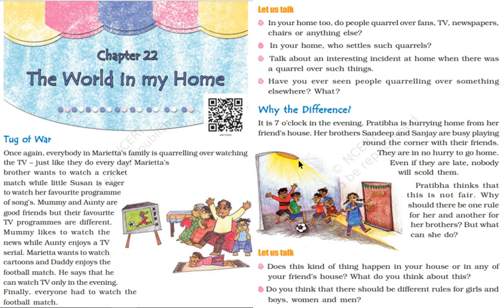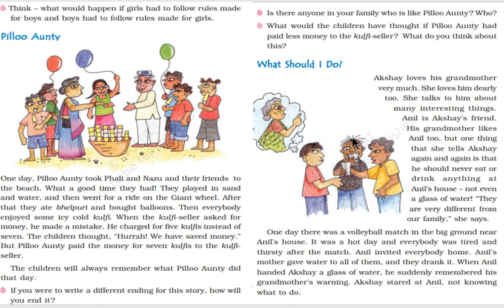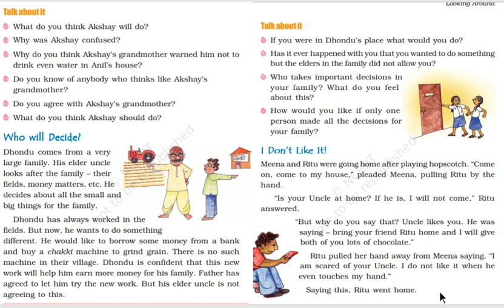The world in my home | l-22| class 4 | EVS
The world in my home.
 Different incidences in your life gives us opportunity to learn how we can become a good and responsible citizen.

I am a National teacher award winner from Kendriya vidayalay Sangthan .
Regional incentive as welL as best science teacher award as C.V. Raman award from HRD ministry of India.
My work is related to the education of primary children  and teachers training topics . and english subject . Mostly videos are related to environmental studies of primary classes  on the basis of content  published by NCERT .
Experiments shown in  video content is practically done .
My story telling videos are also there to develop the habit of reading and language enrichment in the children.It is my passion to do extra work and training in the field of story telling.